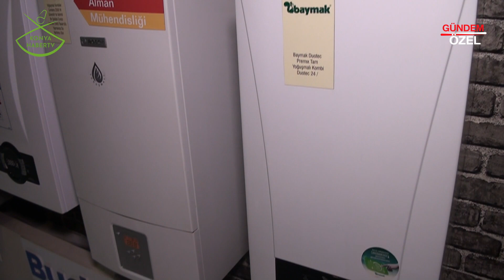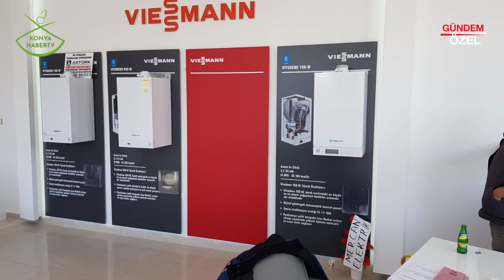Sertifikanın önemi nedir? | AKTÜRK DOĞALGAZ - KULU/KONYA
AKTÜRK DOĞALGAZ firma sahibi Ömer AKTÜRK, başarı ve faaliyetlerini Konya Haber Tv muhabirimiz Zuhal TARIMER' e anlattı.